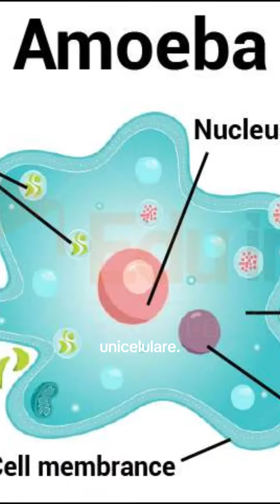George Eminescu la Ateneu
“Ai, n-ai mingea, tragi la poartă” a spus George Eminescu. Am fost la Ateneu să caut o poveste interesantă. N-am găsit, așa că am inventat una.